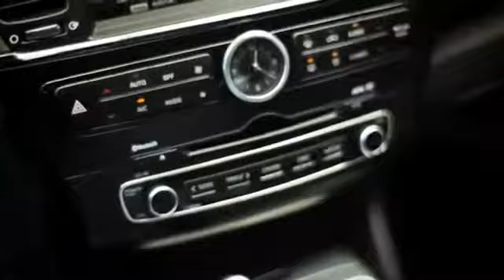A journey to find the Quoris